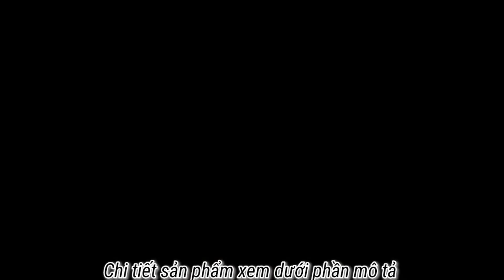Máy massage toàn thân AVS-F4 cao cấp.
Máy massage toàn thân AVS-F4 cao cấp. Mọi người xem chi tiết sản phẩm tại đây nhé: